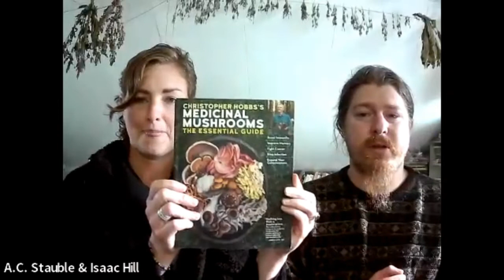Ep.91: Early Fall Duocast: Hoophouses, Astrology, Ashwagandha, Women's Gatherings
In this episode AC and Isaac talk about their summer, the good and the bad, and what's to come.